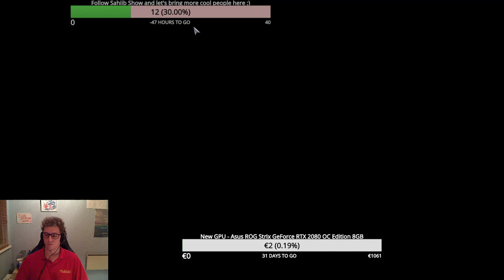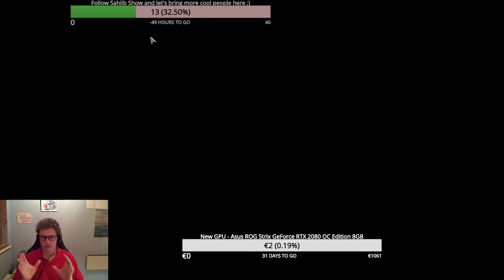Albion Online - Faction mission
First try to do faction transport the goods quest.

You like this game and want to play it?